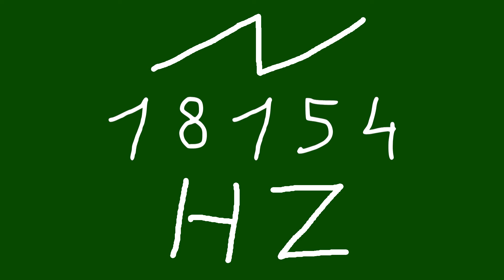18154 hz saw